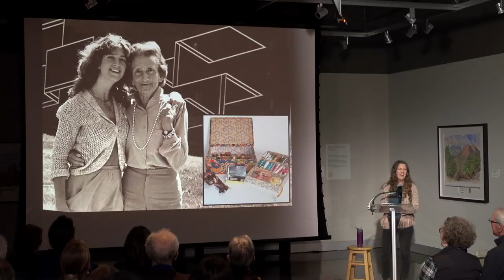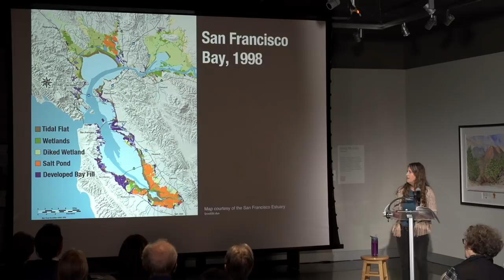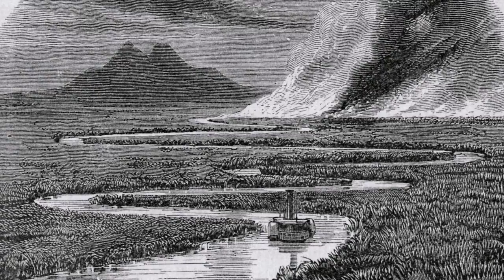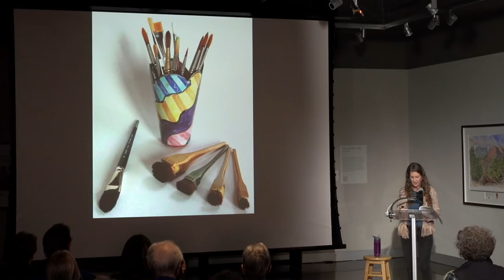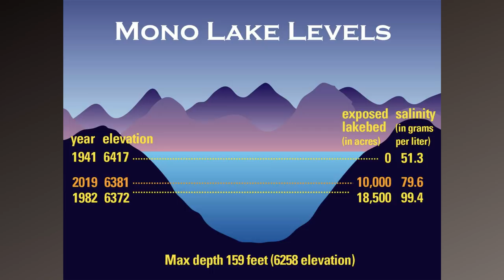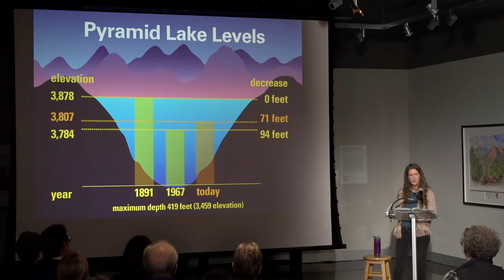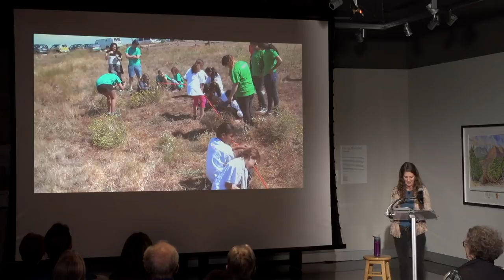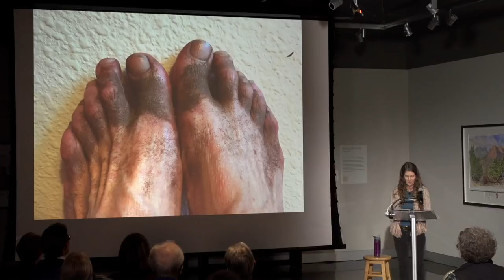Guest Artist-Explorers at The Foster - Linda Gass "For the Love of Water..."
Presentation by Guest Artist-Explorer, Linda Gass, at The Foster, on February 5, 2019.
As part of the 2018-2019 Guest Artist Explorers at The Foster speaker series, Linda shared artworks reflecting her focus on water and land use issues in her talk, "For the Love of Water: Over 4,000 miles of walking and 20 miles of thread."